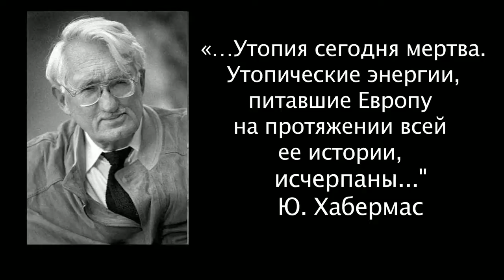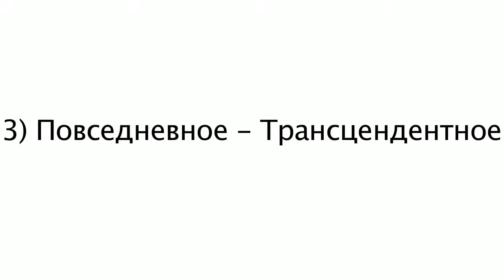TEDxVorobyovy-Gory - Viktor Vahshtain - Collective Imagination. The Future of Utopia